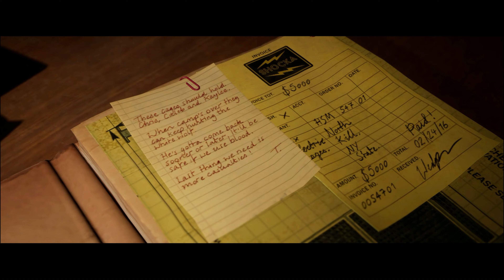Capítulo 9: La Matriarca | The Quarry | Xbox Series X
The Quarry es un videojuego desarrollado por Supermassive Games, creadores de Until Dawn para PlayStation y la serie antológica The Dark Pictures para Bandai Namco, en colaboración con 2K Games. Se vende como una experiencia cinematográfica, con un extenso elenco de actores, que lleva a los jugadores hasta el último día de un campamento de verano, donde nueve monitores se ven envueltos en una noche terrorífica dando paso a una historia cargada de decisiones.

"¿Te atreverás a comprobar qué hay tras esa trampilla? ¿Investigarás los gritos que resuenan por el bosque? ¿Salvarás a tus amigos o saldrás por patas? Cada decisión es importante y determinará quién vivirá para contarlo", presentan sus autores, garantizando un videojuego también puntero en los tecnológico, gracias al uso de innovadoras técnicas de captura facial y de iluminación. Supermassive Games también ha trabajado en crear una experiencia apta para todo tipo de jugadores, gracias a un una dificultad ajustable y a la introducción de un Modo película donde el usuario selecciona cómo quiere que se desarrolle la historia para relajarse y comer palomitas desde el sofá.

The Quarry también puede ser una experiencia multijugador. Por un lado, los usuarios pueden disfrutar en línea con hasta siete amigos que ven la partida y votan en decisiones clave. Por otro, en cooperativo local cada jugador puede participar controlando a uno de los nueve personajes.

Uno de los grandes atractivos de The Quarry tiene que ver con su reparto, con actores como David Arquette (Scream), Justice Smith (Pokémon: Detective Pikachu), Ariel Winter (Modern Family), etc.